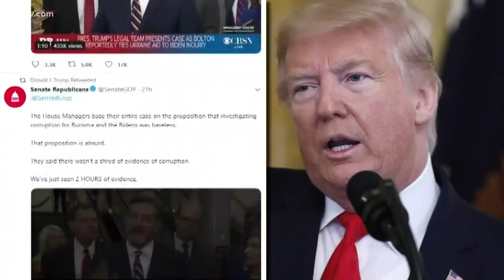Impeachment trial not fair and impartial, analyst says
The impeachment has a lot of elements of a legal trial. It has a judge. It has the prosecution, the Democrats. It has the defense, the President's legal team, and it has a jury, the Senators.

But as we're seeing, the impeachment is its own creature.

Fair and impartial are words that often go with a trial, but political analyst Ron Faucheux said the impeachment is anything but.

"What we're seeing is a hybrid of a normal Senate session that is being conducted under the rubric of a trial," said Faucheux.